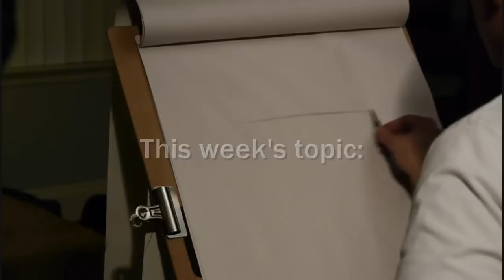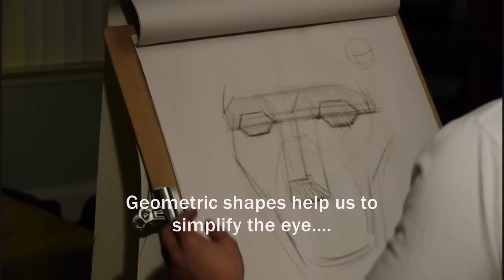How to Draw Eyes, Class Demo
This demo is from Week 4 of the Winter 2011 Head Drawing Class. The topic: how to draw, or construct the eyes. This is a 'planar method' of drawing the eye. We use simple and geometric shapes to block in the eye and quickly establish the planes of the eye. Ie, the top, bottom and side planes.

This approach was developed and taught by great teachers like Frank Reilly and John Asaro and was taught to me by Kevin Chen. Demonstrated by Chris Legaspi.